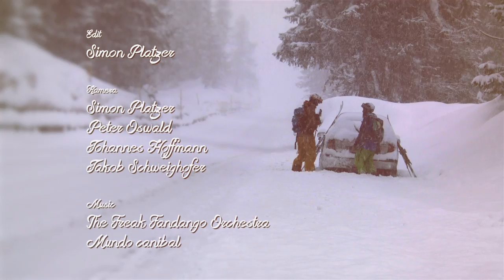Season Edit Michi Trojer 2014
Shot in the Season 2013/14 for Trial and Error.